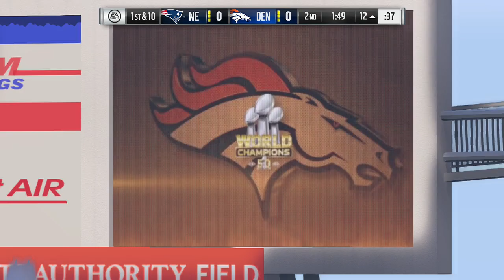Raging Over A Video game?? NE Patriots VS Denver Broncos (Week 10) Gameplay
In this episode, I play in week 10 of the NFL and see my prediction for tonight's winner!!